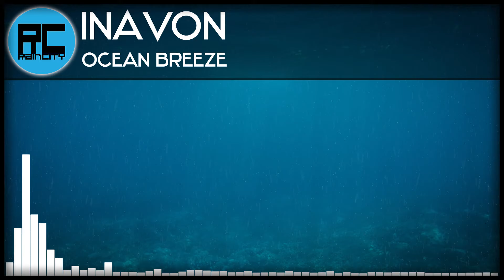[Trance] Inavon - Ocean Breeze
__--__-- RAIN CITY --__--__

Rain City is a network for sharing and promoting music ranging from Chillout to Chiptunes, Ambient to Hardstyle.

__--__-- MUSIC INFORMATION --__--__

∇ Song by Inavon

__--__-- ARTWORK INFORMATION --__--__

∇ Logo & Video Effects
● NiceSPDR

We are always looking for more artists who would be willing/want us to post their work.
Please note you must own the rights to the music you want us to post. Last thing we want is to get in trouble with content ID/takedowns or have to tussle with and record labels.

__--__-- LEGAL INFORMATION --__--__

This DOES NOT mean any works included are free for anyone to use!
So please, if you wish to use any of the songs or artwork featured on this channel you must go and get permission from the creator of the work.

The videos posted are monetized and the revenue goes to help fund Rain City. If any artist wishes to have their work unmonetized or taken down for any reason whatsoever please contact us via Email and we will sort that out as soon as possible

We hope you enjoy the music as much as we do!